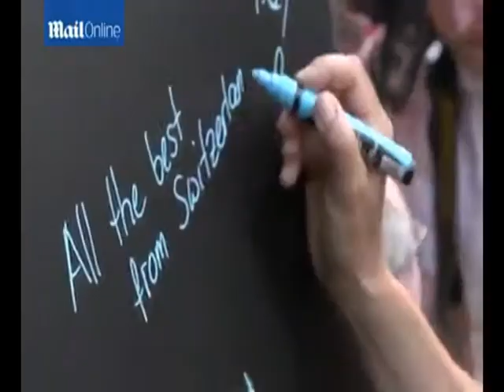FAMILJA MBRETERORE E BRITANISE SHTOHET SERISH,KATE MIDDLETON LIND VAJZE LAJM